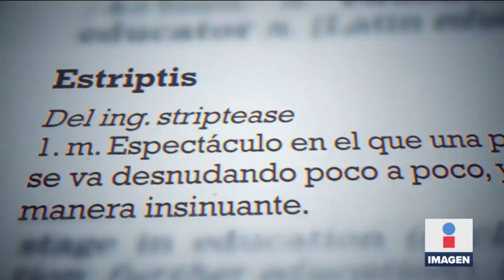“Estriptis político”: López Obrador vuelve a descalificar marcha del INE | Noticias Ciro Gómez Leyva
CiroEnImagen “Estriptis político”, este fue el nuevo término que acuñó el presidente LópezObrador para descalificar a quienes participaron en la marcha ElINENoSeToca y hasta su capacidad de convocatoria. Así se expresó de algunos asistentes